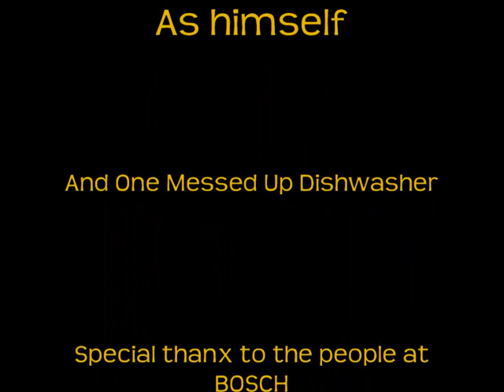Perry's dishwasher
Chorley and perry make a right mess of perrys kitchen, They though it would be a good idea to put washing up liquid into the dishwasher... Big mistake. Perry laugh is also very funny.